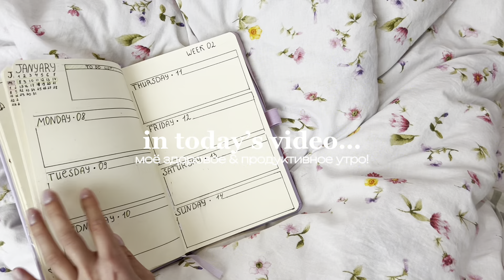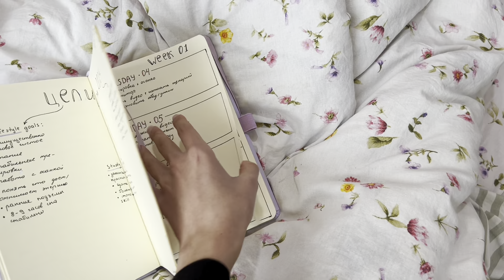7am MORNING ROUTINE: здоровые привычки & продуктивность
МОЁ УТРО на дистанционном обучении